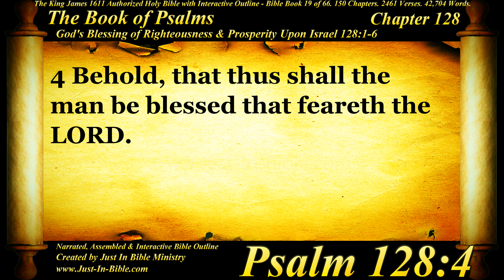The Book of Psalms | Psalm 128 | Bible Book #19 | The Holy Bible KJV Read Along Audio/Video/Text